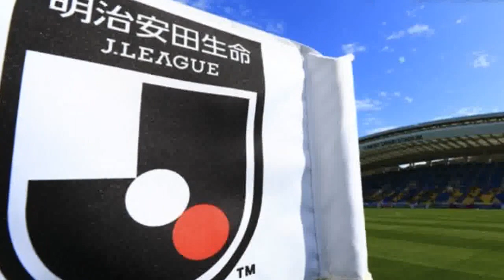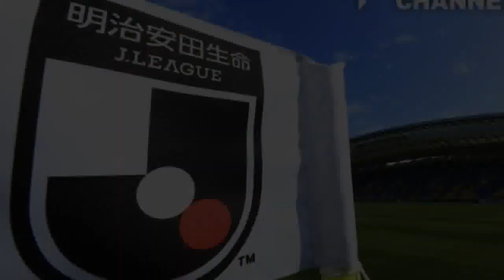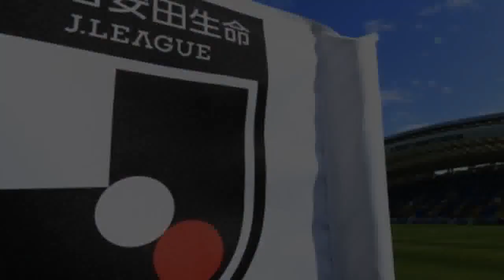徳島ヴォルティス 移籍情報2022/23 新加入・昇格・退団・期限付き移籍・現役引退 徳島ヴォルティス 最新ニュース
徳島ヴォルティス　最新ニュース 徳島ヴォルティス、退団選手は以下の通り。※情報は12月26日時点 【今シーズンのJリーグは「DAZN for docomo」で！ いつでもどこでも簡単視聴】 IN 日付 位置 選手 前所属 移籍先 備考 2022/12/23 FW 髙田颯也 大宮アルディージャ 徳島ヴォルティス 期限付き移籍 2022/12/22 MF 中野桂太 京都サンガF.C. 徳島ヴォルティス 完全移籍 2022/12/20 FW 千葉寛汰 清水エスパルス 徳島ヴォルティス 期限付き移籍 2022/12/19 MF 外山凌 松本山雅FC 徳島ヴォルティス 完全移籍 2022/12/13 FW 森海渡 柏レイソル 徳島ヴォルティス 期限付き移籍 2022/9/20 DF 西坂斗和 履正社高校 徳島ヴォルティス 新加入 2022/9/9 MF 山下雄大 早稲田大学 徳島ヴォルティス 新加入 2022/6/2 FW 棚橋尭士 国士舘大学 徳島ヴォルティス 新加入   OUT 日付 位置 選手 前所属 移籍先 備考 2022/12/26 FW 武田太一 徳島ヴォルティス FC大阪 完全移籍 2022/12/13 MF 藤原志龍 徳島ヴォルティス FC琉球 育成型期限付き移籍 2022/12/13 MF 森田凜 徳島ヴォルティス FC琉球 育成型期限付き移籍 2022/12/12 DF 奥田雄大 徳島ヴォルティス カマタマーレ讃岐 完全移籍 2022/12/8 DF 鈴木大誠 徳島ヴォルティス 奈良クラブ 完全移籍 2022/12/6 FW 一美和成 徳島ヴォルティス 京都サンガF.C. 完全移籍 2022/12/5 MF 川上エドオジョン智慧 徳島ヴォルティス ザスパクサツ群馬 完全移籍 2022/11/27 FW 佐藤晃大 徳島ヴォルティス 未定 契約満了 2022/11/21 FW ムシャガ・バケンガ 徳島ヴォルティス 未定 契約満了 2022/11/17 MF 岩尾憲 徳島ヴォルティス 浦和レッズ 完全移籍   【了】 関連記事